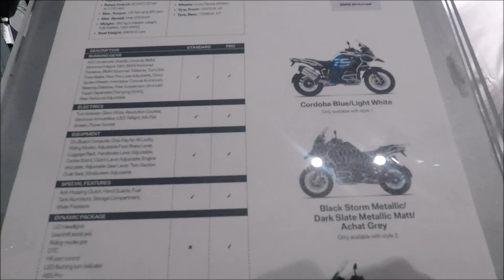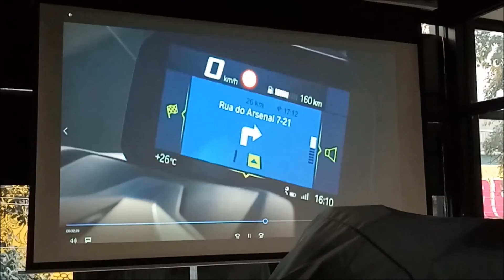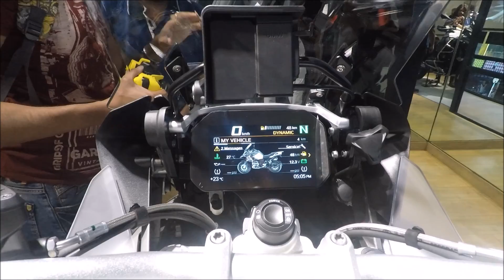BMW R1200GS Launch || Girl On Motorcycle